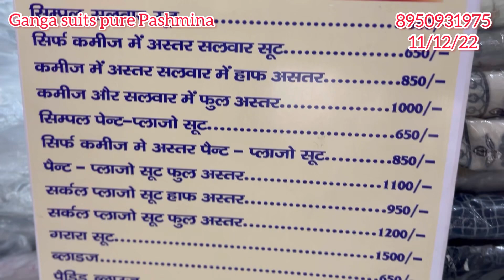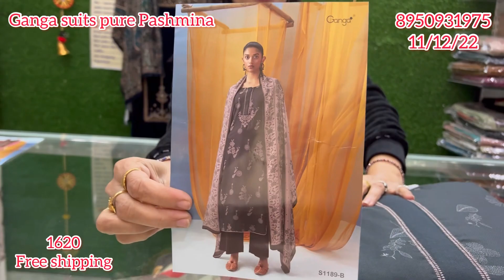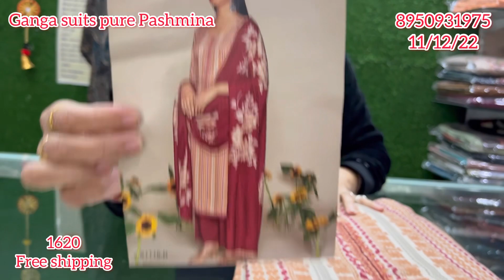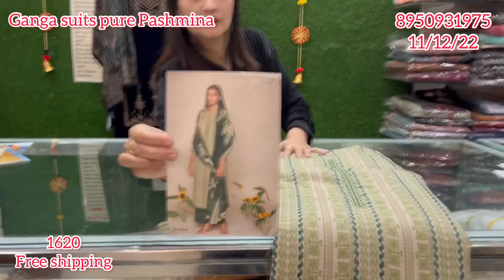@sunitaboutique🌹Ganga brand new suits winters special👌pure Pashmina🤩8950931975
Install the app to follow my photos and videos.
STITCHING AVAILABLE
Payment online.
DEALS IN
    जैसे- Jaipuri
- luckhnavi
- banarsi
-punjabi
- bandhani print
- Russian silk
Masleen dupatta
-georgette
-fiona
-abudai silk
-crape
-crapesilk
-jam sattan
- sattan silk
-jam cotton
-linen
-cotton linen
-masleen silk
-krachi work
-ghota pati work
- Bombay silk
- Jaipuri handwork
-batik print Jaipuri
-shiffon
- chinon
-silk
- cotton

.√ no COD.
.√NO RETURNS.